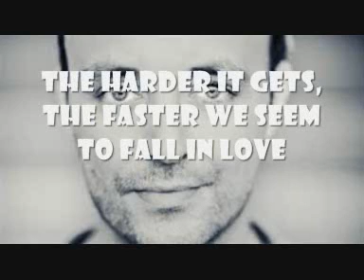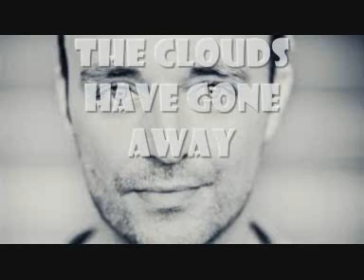Wildstylez ft. Niels Geusebroek - Year of summer (lyrics)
I only put the lyrics on the song.